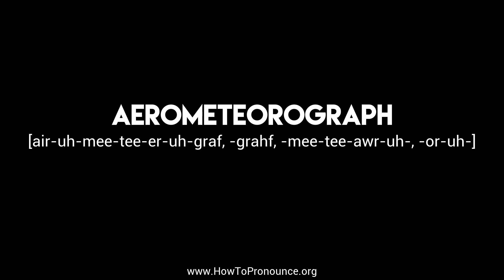How to Pronounce "aerometeorograph"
Learn the proper pronunciation of "aerometeorograph"